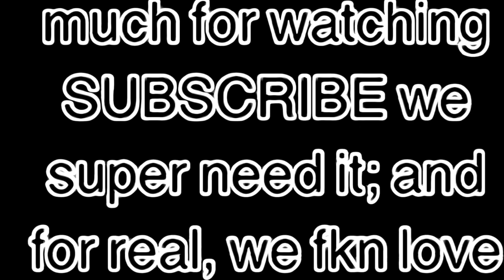Titanic voicemail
TKs voicemail about Titanic